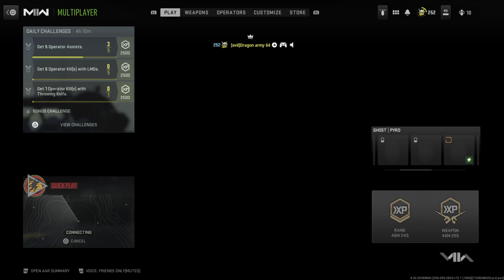Call of Duty®